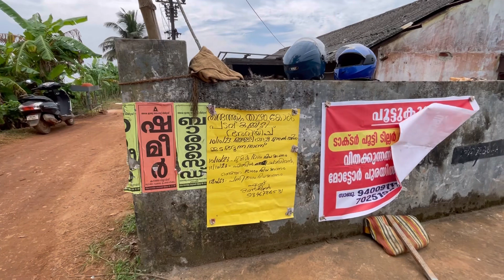ഇത് എൻ്റെ ജീവിതത്തിലെ പ്രതീക്ഷിക്കാത്ത വഴിതിരിവ്